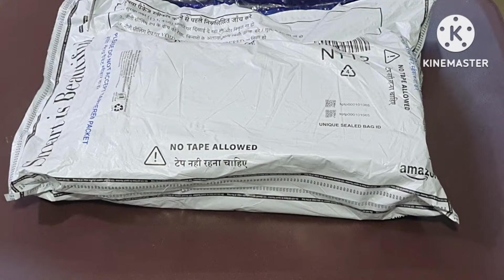OnePlus 12 unboxing Flowy Emerald 16 GB 512 GB